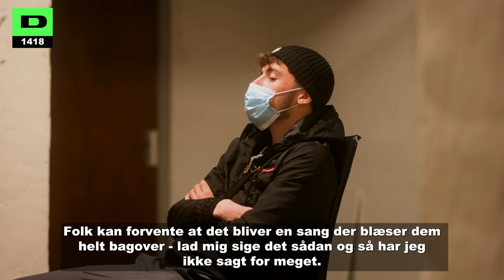Deniz1418 overtager rapscenen! 'Selv Dronning Margrethe vil ryste sin numse' | Upcoming